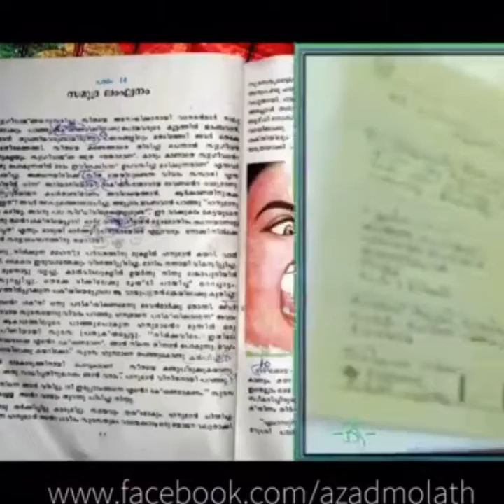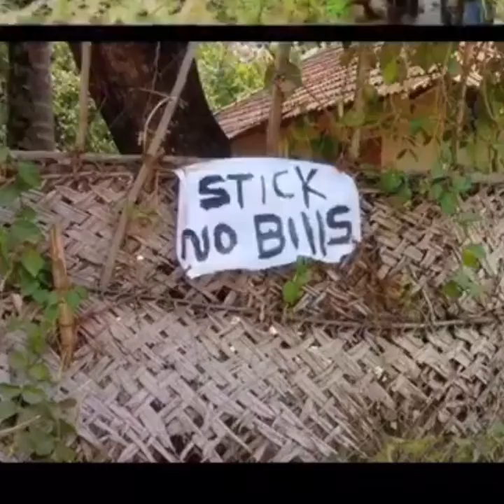ഈ വീഡിയോ കുറച്ചു സമയമെങ്കിലും നമ്മുടെ പഴയ കാല ഓർമകളിലേക്ക് കൊണ്ട് പോയേക്കാം 😍😍